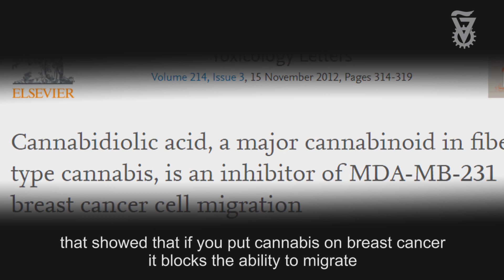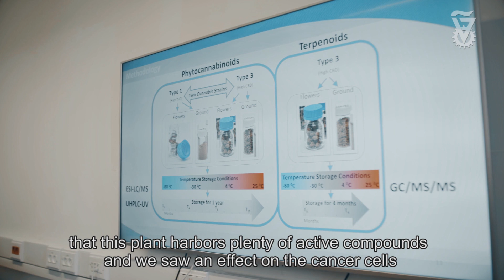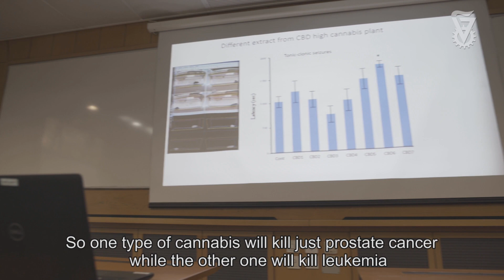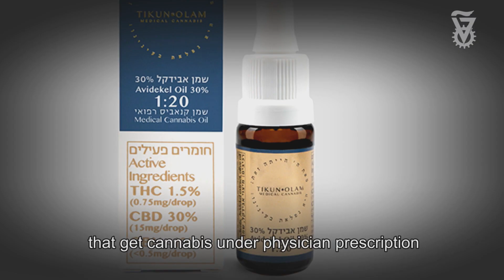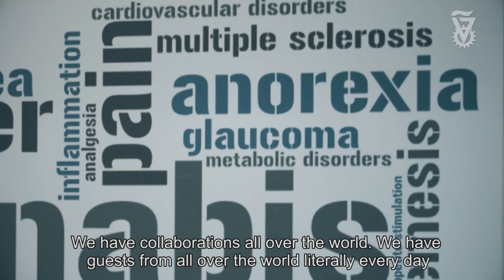Prof. Dedi Meiri Medical Frontiers of Cannabis Technion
Medical Frontiers of Cannabis
Prof. David (Dedi) Meiri of Technion-Israel Institute of Technology's
Laboratory of Cancer Biology and Cannabinoid Research in the Faculty of Biology discusses his research.